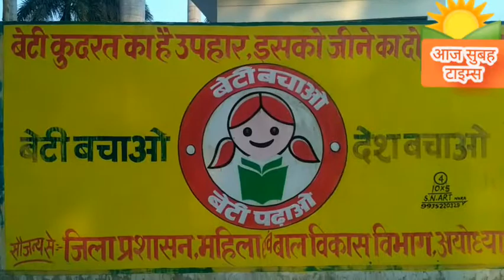GHAW KE KUMAHARO KO MILA UP ME SAMMANIT KIYA GAYA , UP DIWASH SAMAROH MANNYA GAYA AYODHYA ME